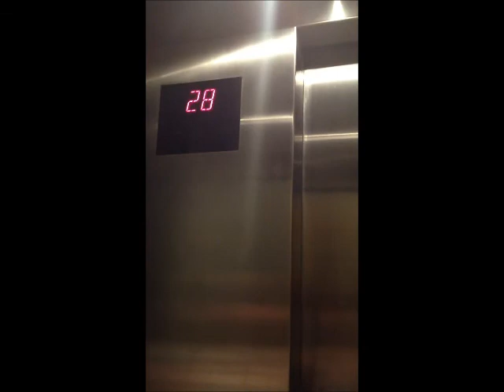Motley Crue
Vegas 2012, Motley Crue (: